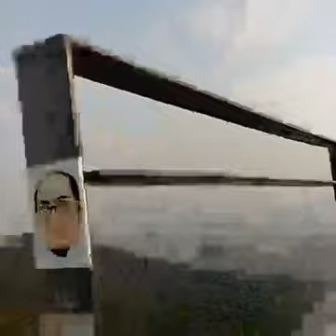Project K at Seoul Tower (eng sub)